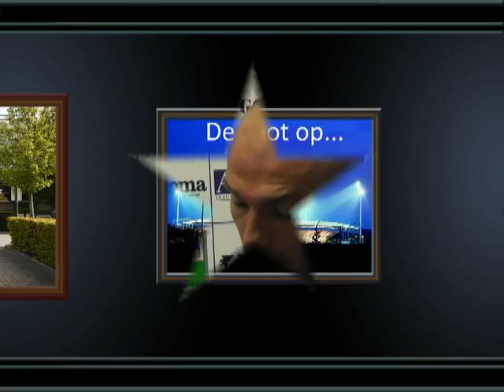Nabeschouwingen met Bram Vandenbussche